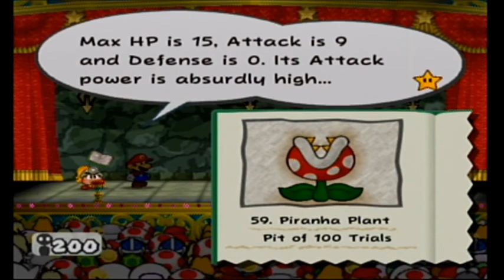Paper Mario TTYD Bonus 3: in which Arty reaches the depths of the Pit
And thus, one of my longest, most fun LPs comes to a violent end! Mario, you are a beast!